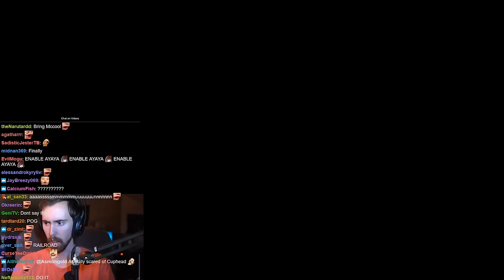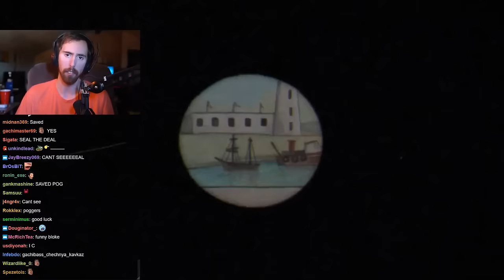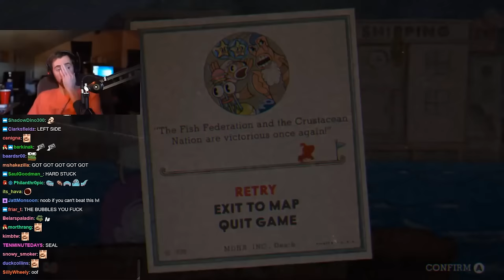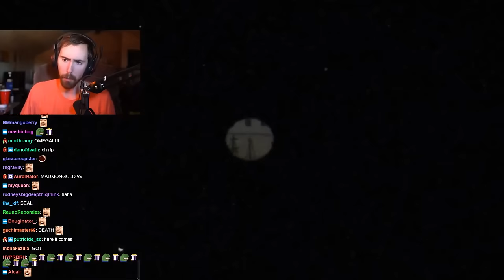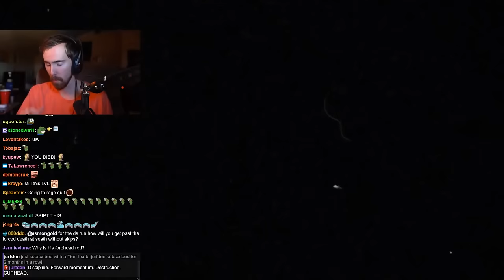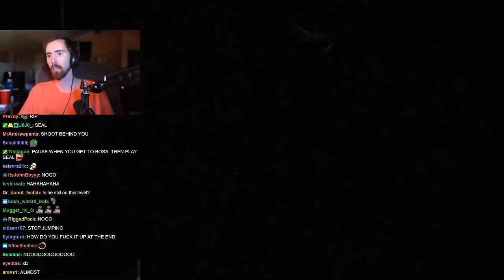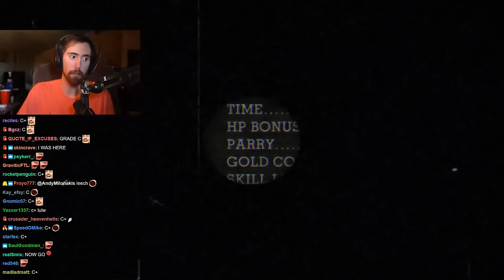Asmongold's Second and Final Cuphead Stream | FULL VOD